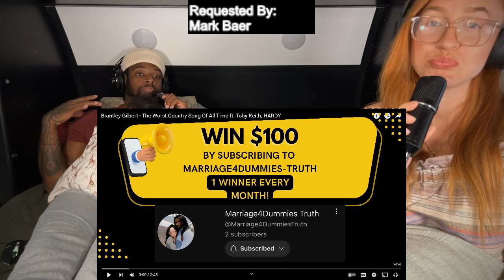Brantley Gilbert - The Worst Country Song Of All Time | COUNTRY MUSIC REACTION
This is a reaction video for Brantley Gilbert - The Worst Country Song Of All Time ft. Toby Keith, HARDY . This is a Christian perspective. Thanks so much for tuning in! if there is a video you would like us to react to, please donate and send the request to: ! God Bless You!

Brantley Gilbert - The Worst Country Song Of All Time ft. Toby Keith, HARDY link: